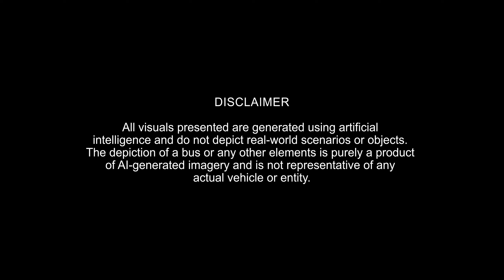Merry Christmas 2023 From Eicher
May your Christmas be as joyful as Santa's Eicher Bus adventure. MerryChristmas from Eicher 🎄